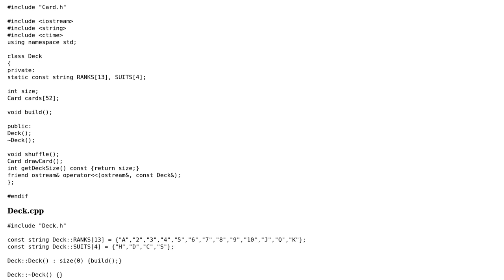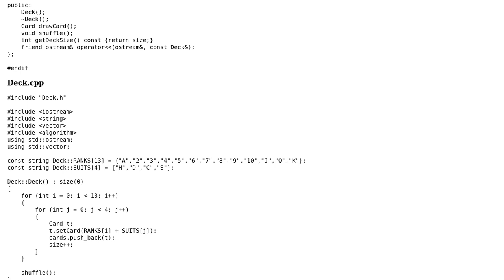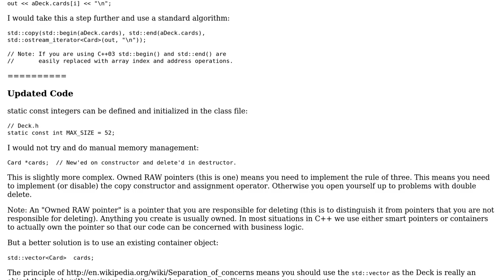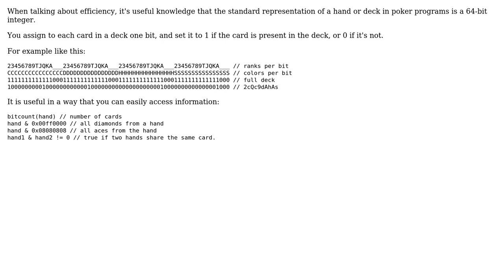Code Review: Card Deck class for a Poker game (2 Solutions!!)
Code Review: Card Deck class for a Poker game

With thanks & praise to God, and with thanks to the many people who have made this project possible! | Content (except music & images) licensed under CC BY-SA | Music | Images & others | With thanks to user Martin York user Kuba user Jamal and the Stack Exchange Network Trademarks are property of their respective owners. You are responsible for your own actions.